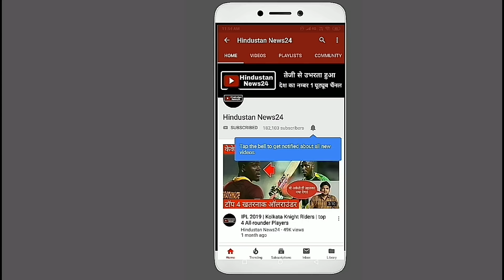IPL 2019 | KKR के विस्फोटक बल्लेबाज Andre Russell की तूफानी बल्लेबाजी पर बवाल, DNA टेस्ट की उठी मांग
In the IPL 2019, Kolkata Knight Riders has certainly lagged behind in the points table losing many matches.
 But explosive batsman Andre Russell has considered his explosive batting iron in almost all the matches.
 In the first match against RCB, Andre Russell, who won the KKR with a hapless 48-ball knock of just 13 balls, also bruised the RCB bowlers in the second round.
 Unfortunately, this time, missed my team by winning it.
 But by playing an explosive innings of 65 runs on just 25 balls, Russell made the Tehelka debut.
 Even before this, Andre Russell has been bribeing the bowlers of several teams including Delhi Capitals alone.
 But due to not meeting with the rest of the team, Russell missed out on winning his team despite the best batting in many matches.
 Meanwhile, during a match against RCB, only one viewer in the stadium was questioned by Andre Russell as a person.
 This cricket fan had taken a poster in his hand.  Wherein it was written
  - "We demand Andre Russell's DNA test, he is the person that the aliens.
 Although there is no doubt Andre Russell is a human being.  But seeing his explosive batting, cricket fans started telling him to the aliens.
 It is worth noting that in the year 2019 in the Andre Russell IPL, the highest number of dismissals is 39 sixes.
 Apart from this, Andre Russell, who made 100 sixes for Kolkata Knight Riders in IPL, became the first batsmen.